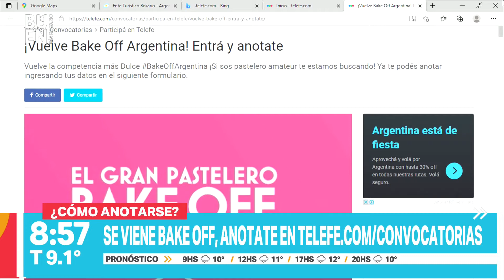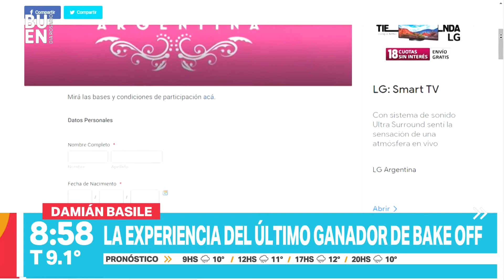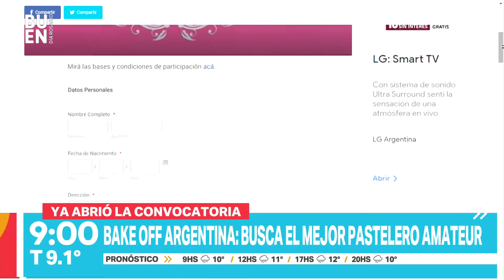La experiencia de Damián Basile el último ganador de Bake Off - Telefe Rosario